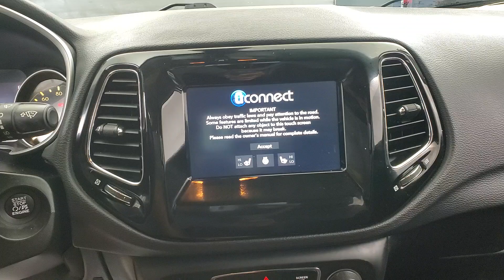2020 Jeep Compass Latitude MEDIA SCREEN BACK-UP CAMERA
173351​
2020 Jeep Compass Latitude White Clearcoat
4WD. Odometer is 11457 miles below market average! 22/30 City/Highway MPG